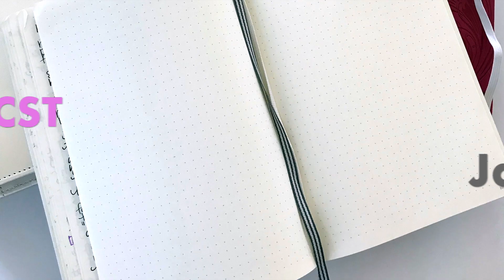War Binder EVENT Announcement!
We are so excited to bring you an event THIS SUNDAY January 21, 2018 at 7pm CST on Facebook and I can not wait to spend it with you!

Do you have questions about putting together your War Binder?  Are you finding out you need more space but not the extra bulk?  Maybe your sections are empty as you're not utilizing them to their fullest potential.  Whatever the case in, I want to answer your questions!  Post below any questions you have and we will see you Sunday!

*Note*. We will be having live events on Instagram (@warbinder) as well as here on YouTube!

What is a War Binder?
The idea of a War Binder comes from the battle plan you create with God's assistance to go to war in prayer. Much like a prayer closet or war room, this is an on the go tool that you can take with you, and keep on hand to stay on track.

Please note* One does not have to spend an arm and a leg to create one. Use what you have on hand!

Become a member of the War Binder Facebook group!